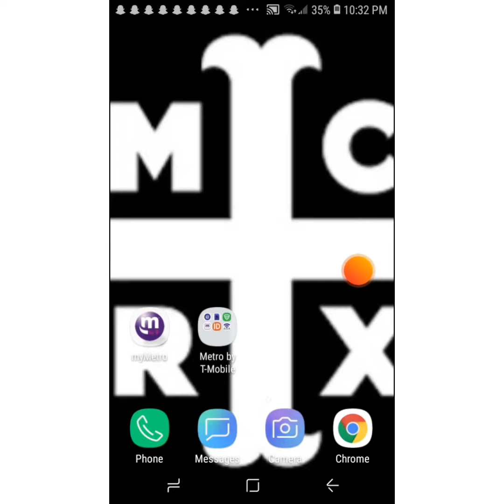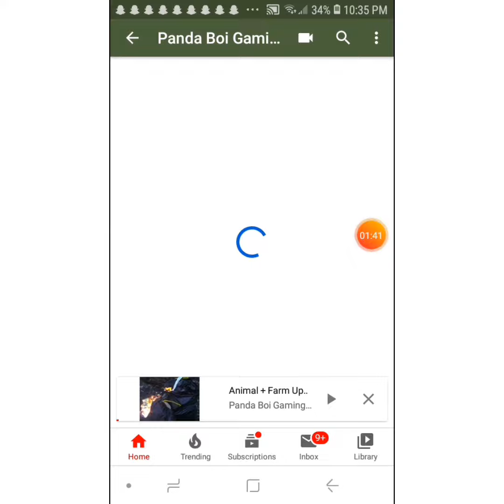Report this hate channel.... getting tired of this